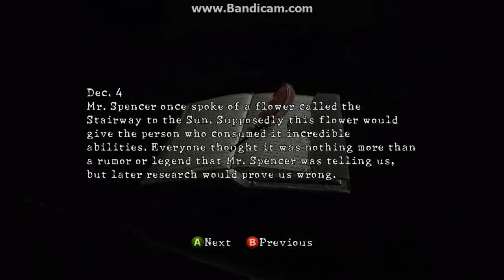Resident Evil 5 - 12 Ch 5-1 Underground Garden